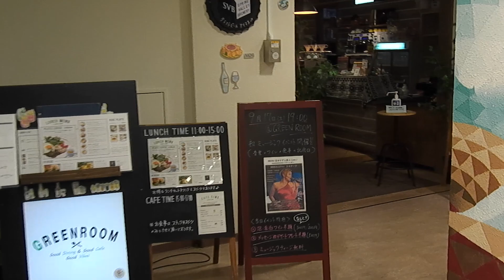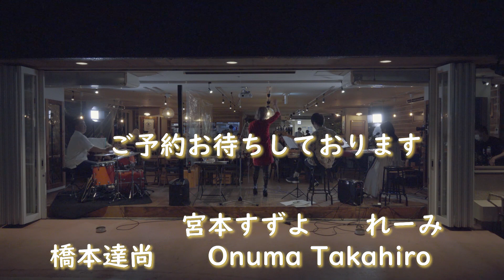松戸駅前ビル GREEN ROOMでLIVEやります♪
2020年11月30日(月)
OPEN 17:00
1st 19:00～
2nd 20:10～
CLOSE 23:00
松戸駅前ビル　プラーレ屋上
屋上カフェ&レストラン
GREEN ROOM

出演　Vo.宮本すずよ
　　　Key.れーみ
　　　Ba.Onuma　Takahiro
            Perc.ジェラルド川崎